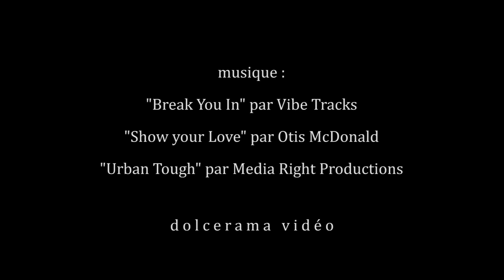Krav Fit Nantes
Lasd Krav maga Nantes (44) La Chapelle sur Erdre. kravmaganantes est une chaine de street combat krav maga du premier club nantais de Krav maga.